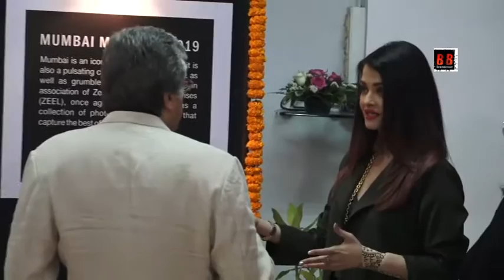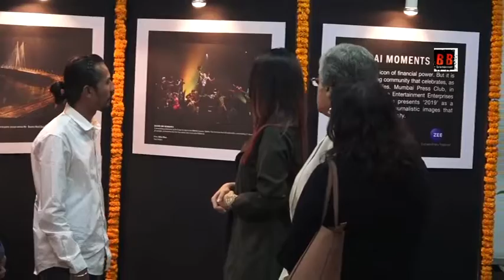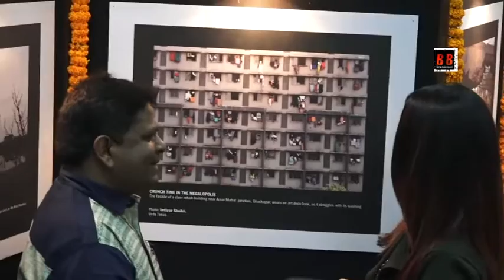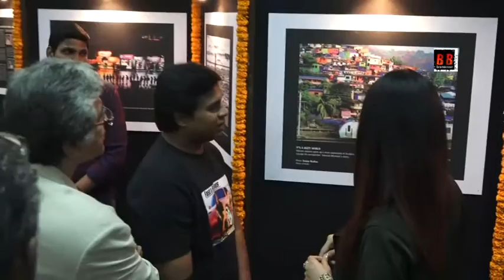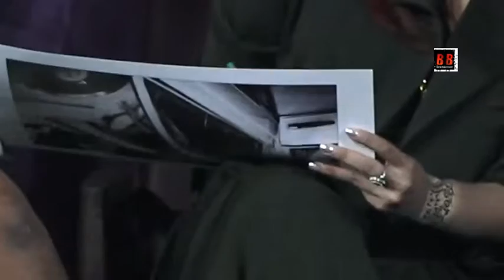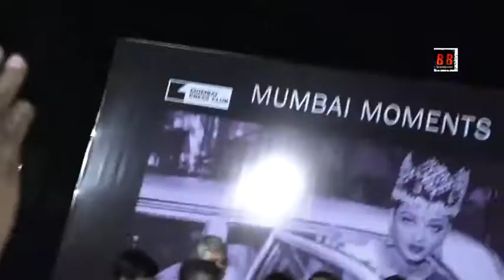Aishwarya Rai Bachchan ATTEND Mumbai Moments Excellence in Photography Awards 2019